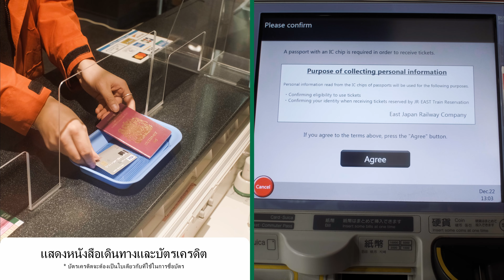COLLECTION TH 2023NEW